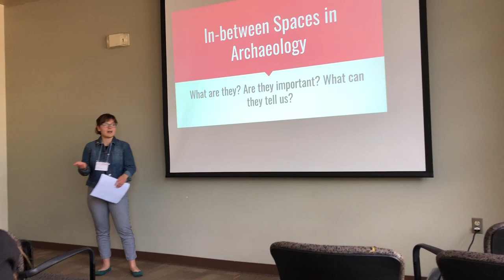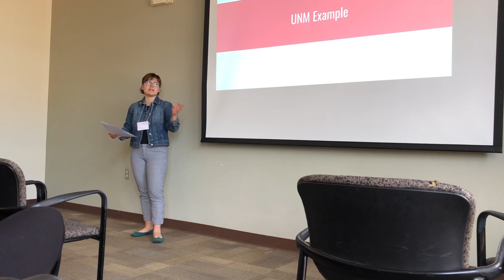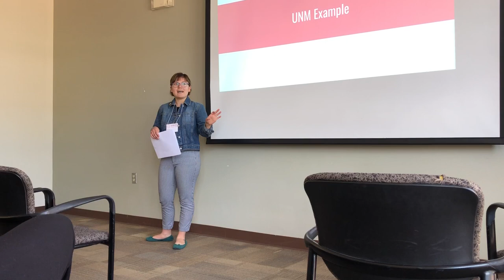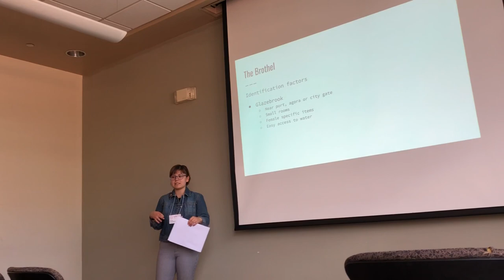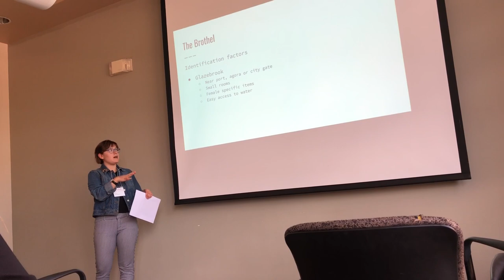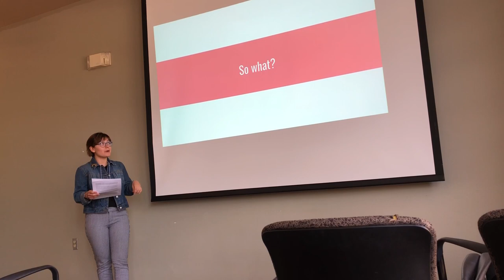UNM UROC: Oral Presentation: Addey D.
UNM Undegraduate Research Opportunity Conference (UROC) April 19, 2018. Sex as Society: The Antiquity of the Brothel and It's Archaeological Record